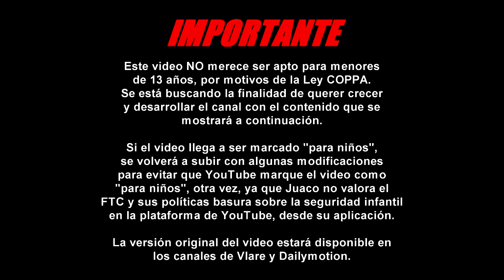YTP Hispano - Batallon de Bandas (Adelanto)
No. Este video no es para niños, sino que para todos. Así tiene que ser como todos queremos que sea YouTube. Nunca para niños. Solo para todos.
Si podemos terminar con la Ley COPPA y hacer que YouTube tome su responsabilidad sobre lo que hace, será posible que finalmente podamos ganar todos en el internet y poder volver a monetizar como siempre fue antes de la Ley.

De vuelta al video, este sería un proyecto que tengo pensado en hacer en el futuro, pero que finalmente tendrá algo más de animación y posibles crossovers de otras series incluidas.

Si la Ley COPPA afecta al video, será resubido nuevamente con otro filtro, al mismo tiempo que va a ser subido en Vlare y Dailymotion, en un esfuerzo para pasarme en contra de la Ley Coppa y su política fraudulenta que provocó en la plataforma que alguna vez fue YouTube.